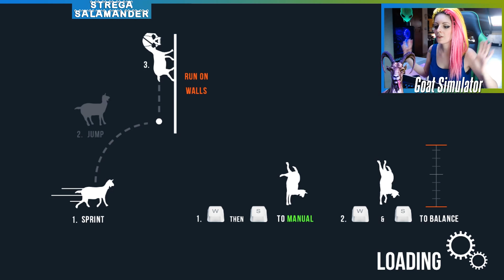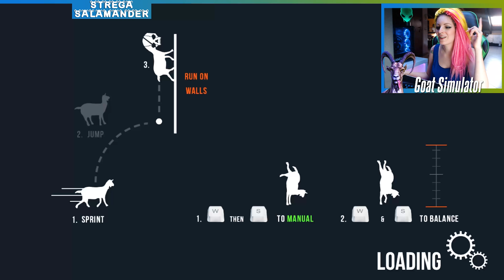VOLEVANO SACRIFICARMI A SATANA!!!! Gioco a Goat Simulator | gameplay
Il videogioco di simulazione in terza persona più bello e trash del mondo! Chi come me ama certi giochi?

(sono povera di amicizie perchè ho dovuto rifare l'account)

se volete sostenermi e aiutarmi ad espandere il mio canale potete offrirmi un caffè qui: